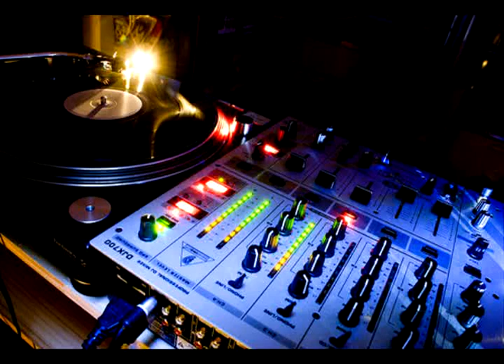Dance Club Megamix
Dance Megamix...
I'm sorta new to all of this, so it may not be perfect, but I gave it my best shot :) I used Sony Vegas and Virtual DJ to mix this all together, hope you enjoy! Let me know what you think!
- Doyle